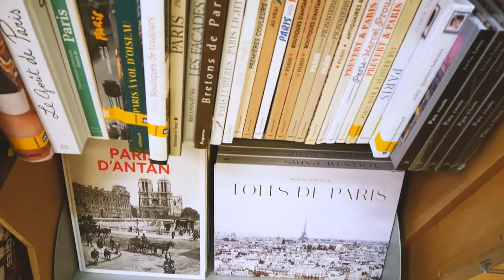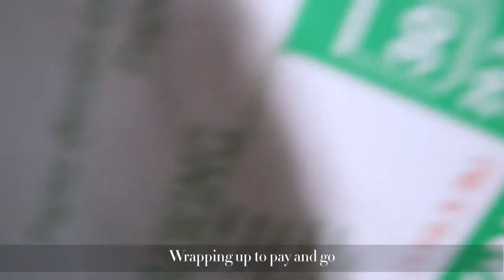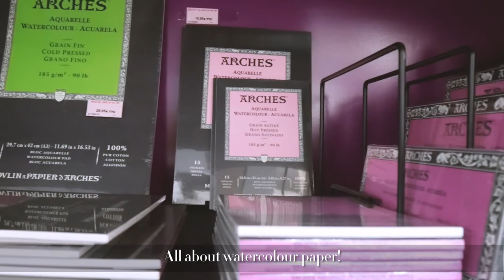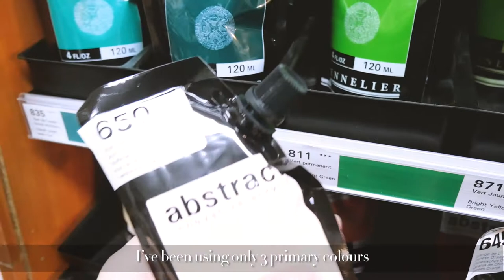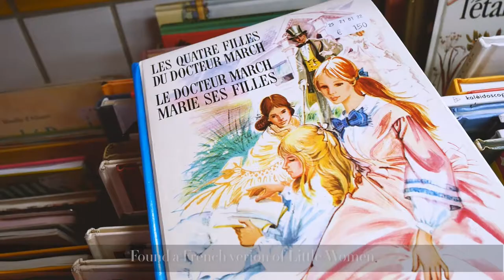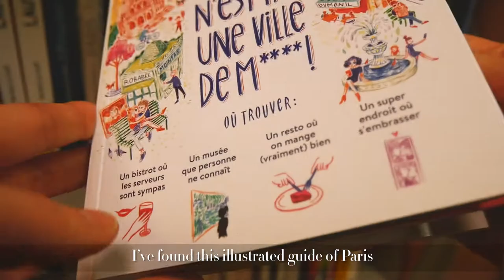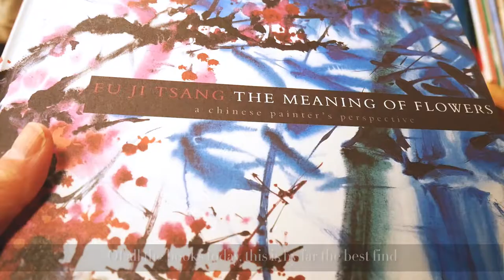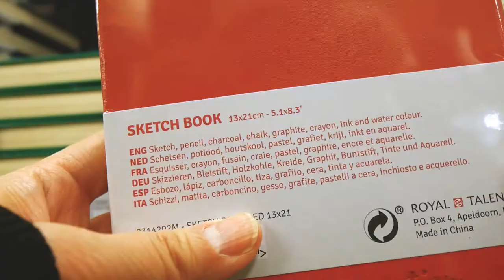🌹 ART DATE IN PARIS | 🎨 Art Supply and Book Shops 📚 | Rougié, Boesner, Boulinier, Gilbert - Art Vlog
Hello there cutiepie! Go out with me to shop for art supplies and books in my favourite shops in Paris. Tag along and enjoy the wonderful ride!

My shop has also just opened. Please come and take a look

❤️ L e t ' s   k e e p   i n   t o u c h :

📸 E q u i p m e n t s :
- Canon Jet ink imagePROGRAF Pro-300 A3+
- Panasonic Lumix GX9 hybrid camera